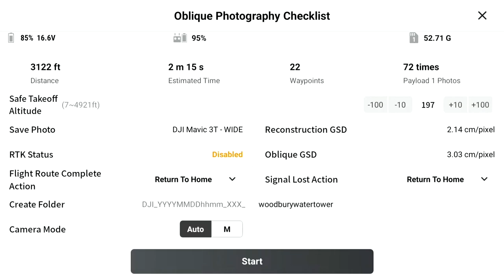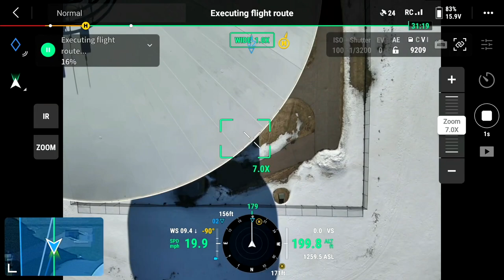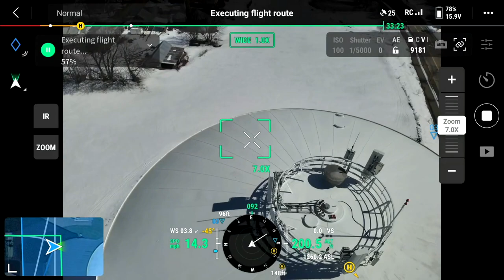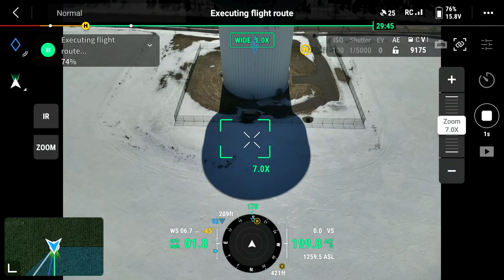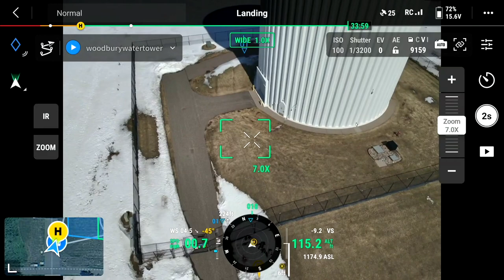Woodbury Water Tower South render coming soon....